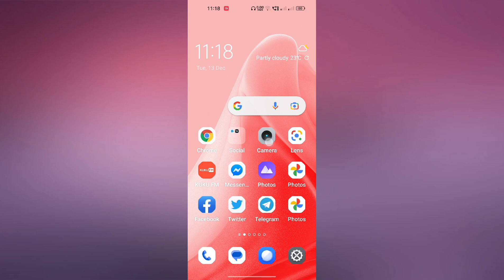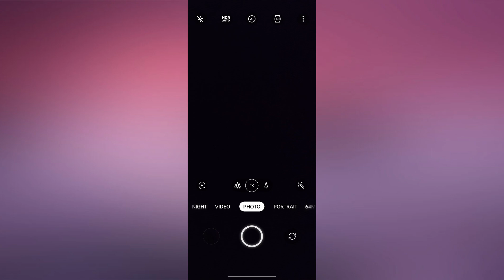Realme 10 Pro 5G Full screen Camera kaise kare | How to use Full screen Camera